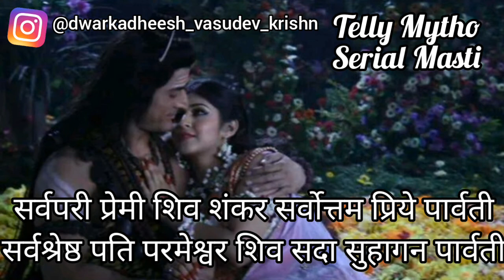Sarvopari Premi Shiv Shankar Lyrics | DKDM | 💕Sumellika Is Pyaar💕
Hlo Guys✨
Ye hai DKDM ka Sarvopari Premi Shiv Shankar song lyrics video.